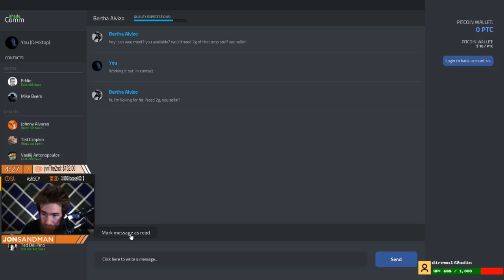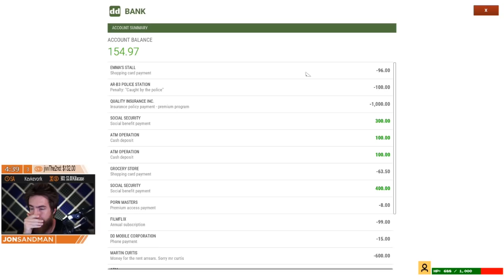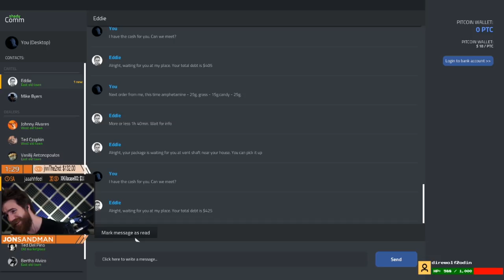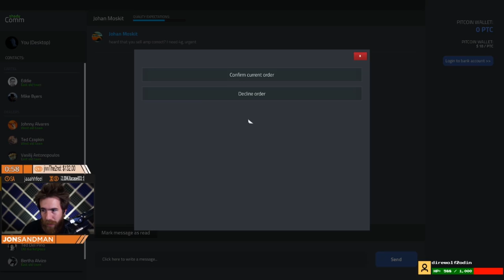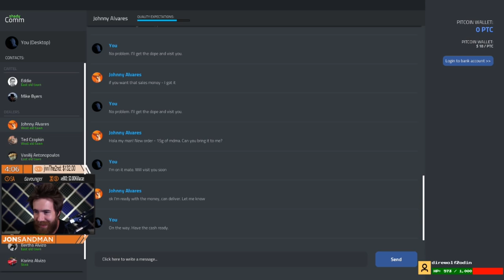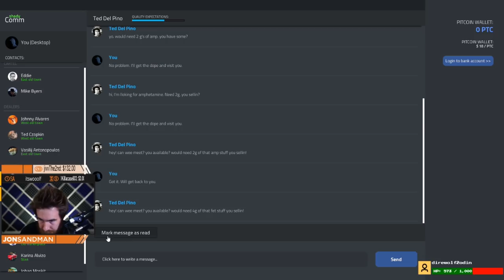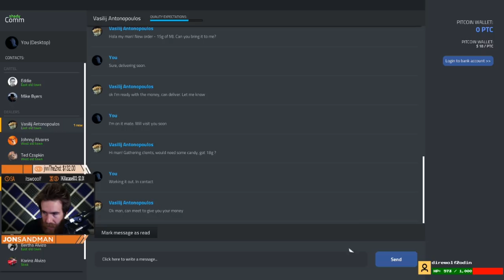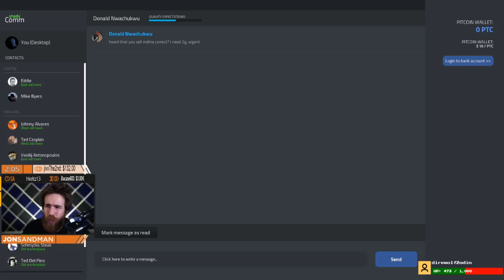We Have A LOT Of Marijuana - Drug Dealer Simulator #7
If you haven't seen Episode 6 it's right here!